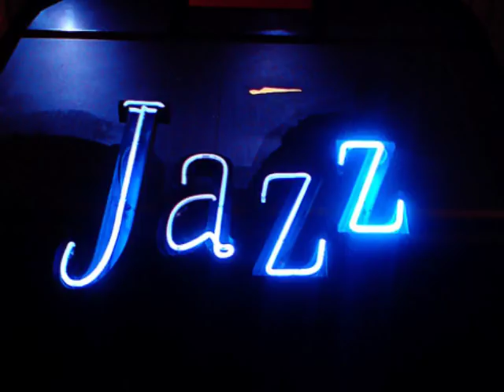Smooth Jazz Chicago Illinois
Smooth Jazz for Chicago